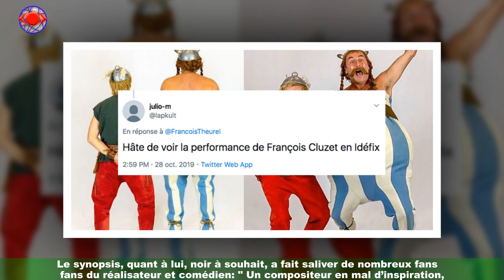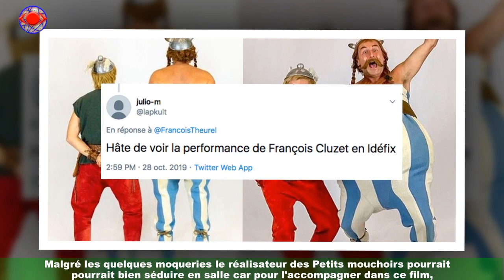Guillaume Canet : l'affiche de son film chambrée sur les réseaux sociaux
Pour l'heure on ne connaît du nouveau film de Guillaume Canet que l'affiche, dévoilée par le comédien sur son compte Instagram ce 29 août."Je suis très heureux de vous présenter enfin l’affiche et le synopsis de mon film « LUI » qui sort le 27 octobre.Un film que j’ai écrit pendant le confinement. Et que j’ai tourné juste avant de redémarrer la prépa d’Astérix.